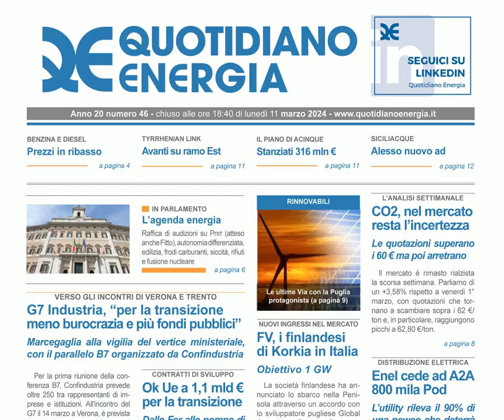Una settimana di energia su QE: 11-15 marzo 2024